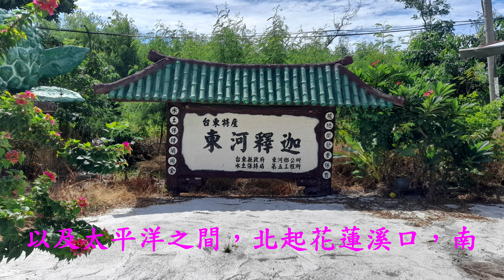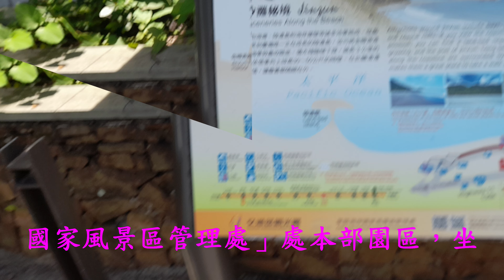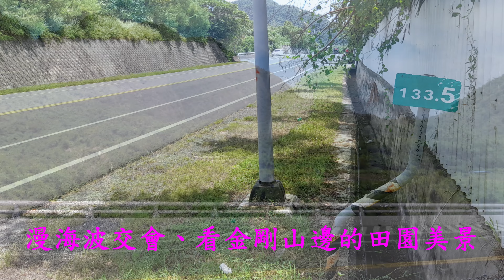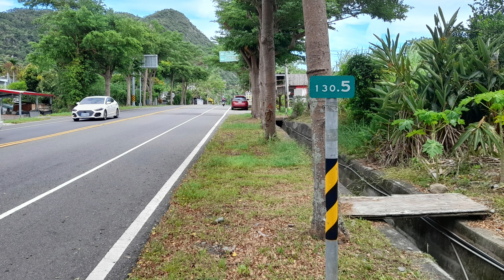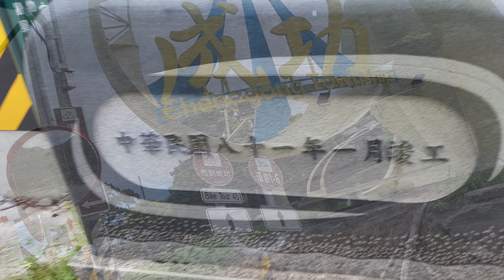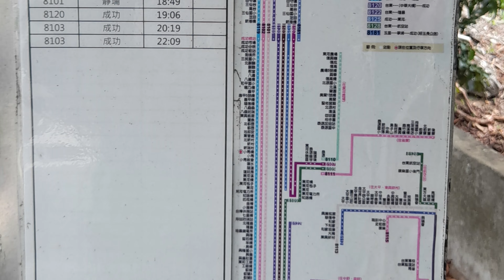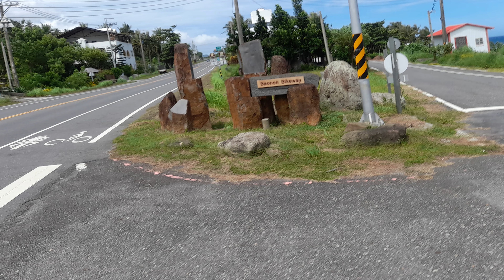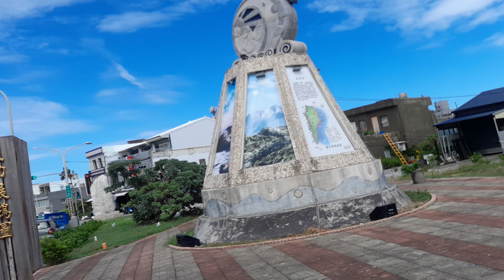台11線140.5K至113K東部海岸國家風景區馬拉松4K~戀戀超馬